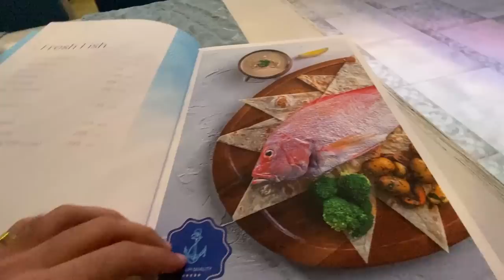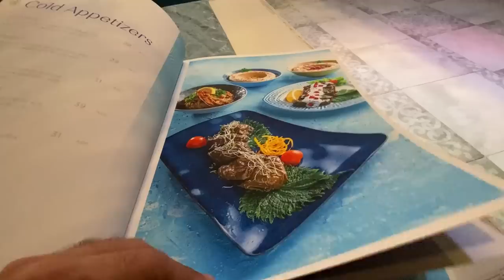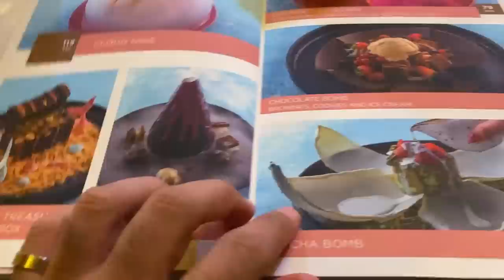I broke all their plates | Rahim Pardesi | Pardesi Squad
YOOOO PARDESI SQUAAAD!  I hope you all enjyoed this vlog, and just to let you know there is new music coming your way along with some new NASREEN videos too :) please do Subscribe to this channel if you have not already.